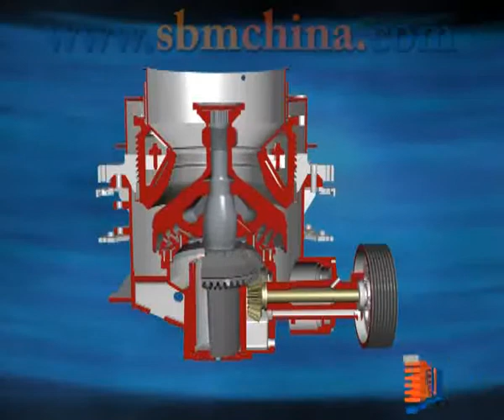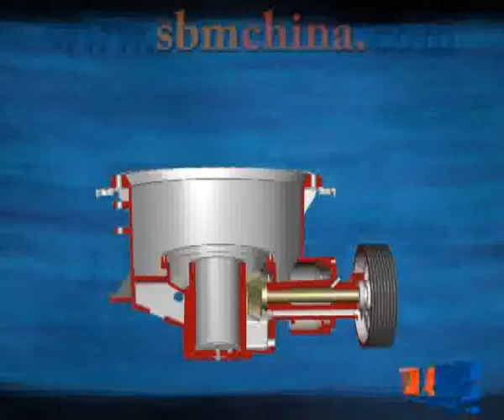3D tell you what is CS Series Cone Crusher and how it work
3D tell you what is CS Series Cone Crusher and how it work.